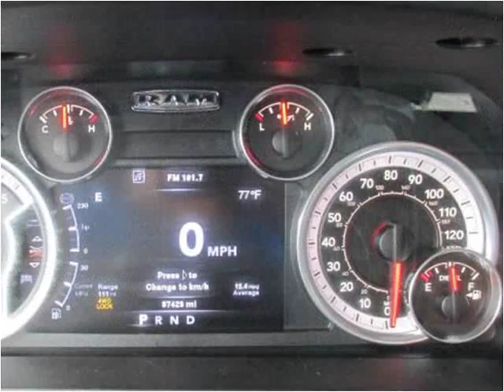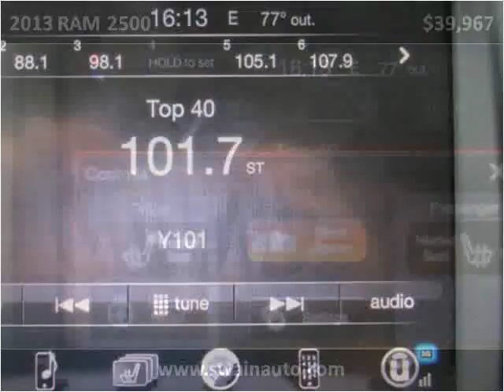2013 RAM 2500 Used Cars jackson ms